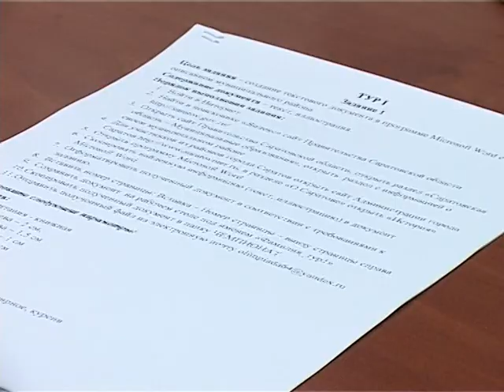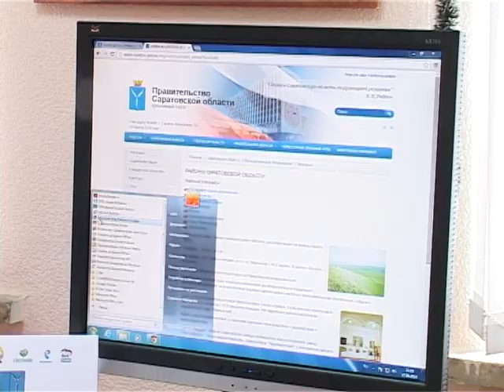suj smirn 27 08 Pensioneri i komp